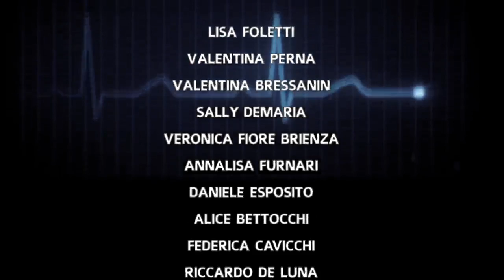60HB - Spot promozionale